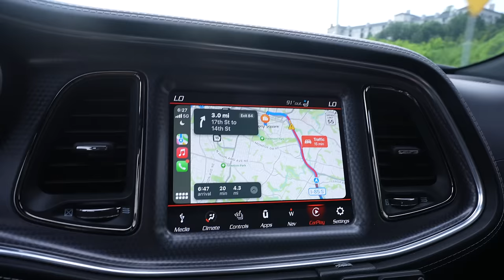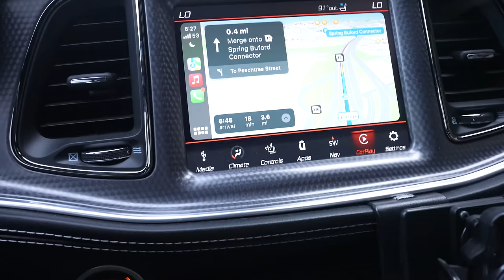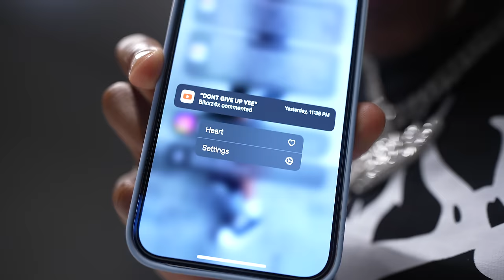Kissing All Over Kiya To Get Her Reaction 😍.. *WENT RIGHT*